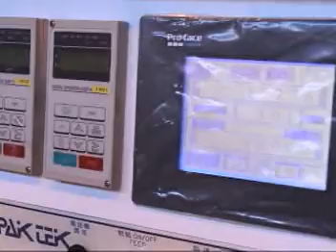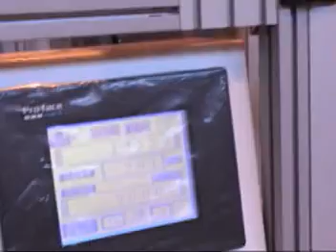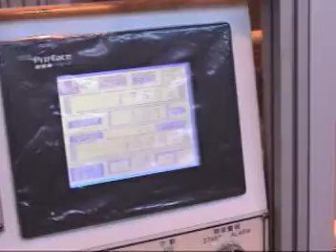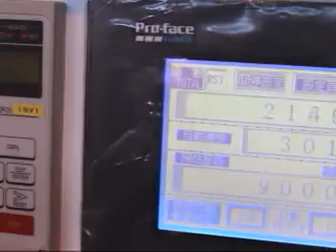GM-550 COLOGATE straight line with pre-folding.mpg